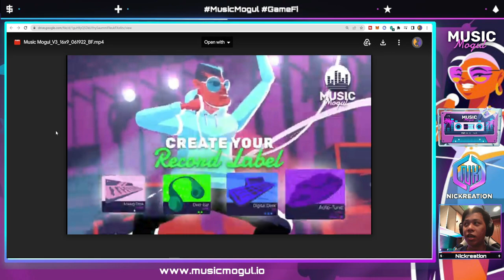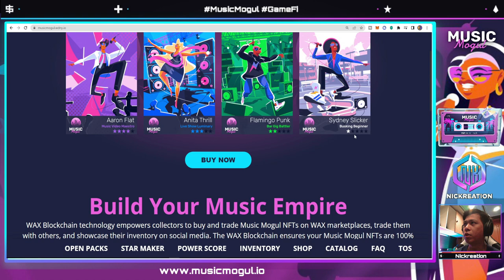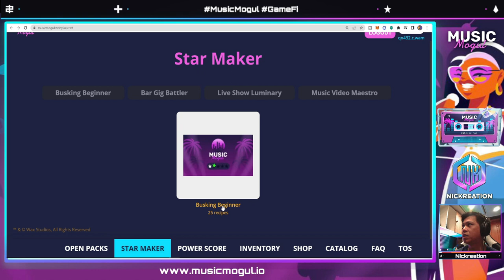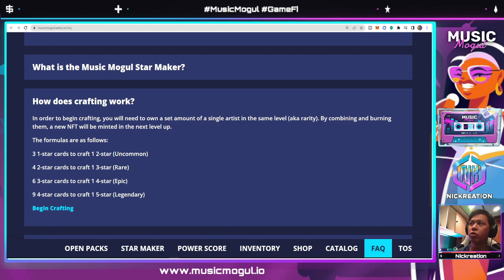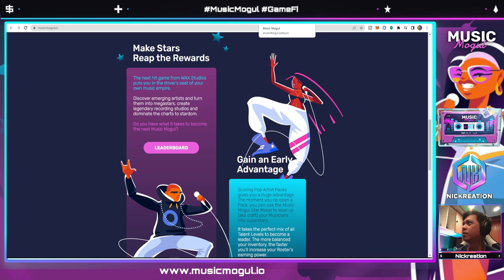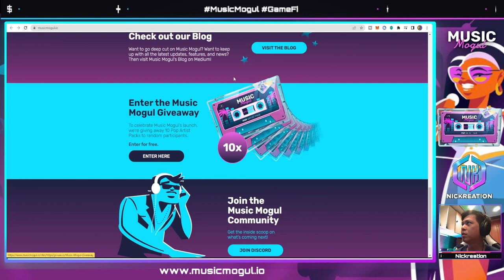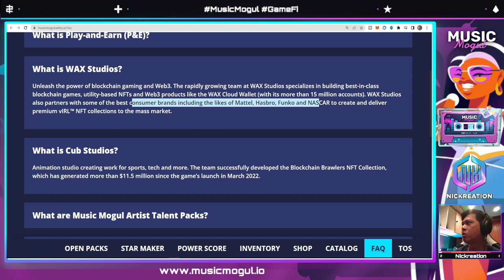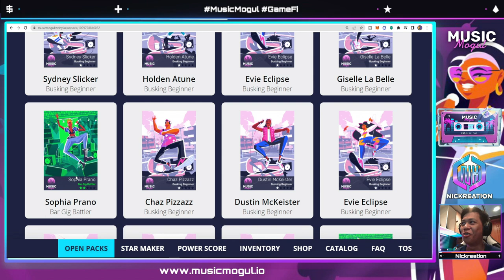MUSIC MOGUL NFT GAME REVIEW | 5 NFT PACKS GIVEAWAY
WAX Studios is thrilled to announce the launch of Music Mogul, the ultimate Web3 music play-and-earn game, where you can build your own music empire and become a legendary Star Maker!

8ce846ed038d

1. Follow @musicmogul_io
2. Follow @nickreation_nft
3. Make a tweet, tag @musicmogul_io & @nickreation_nft and use the hashtag